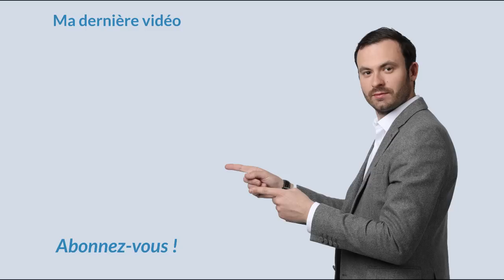Comment CALCULER Le RENDEMENT Locatif ?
Le rendement locatif, aussi appelé rentabilité locative est une notion clé dans toute stratégie d'investissement immobilier. Si vous souhaitez investir dans l'immobilier locatif, vous devez être en mesure d'effectuer un rapide calcul de la rentabilité locative de l'opération.

Cependant en voulant trop gagner en rentabilité, nombreux sont les investisseurs qui se mettent dans des problèmes mineurs comme l'augmentation du prix de loyer par exemple. Ce qui entraînera potentiellement une baisse de demande locative.

Dans cette vidéo je vous explique ma méthode pour calculer la vraie rentabilité de votre investissement immobilier. Je vous donne également ma vision sur l'importance de la rentabilité dans votre prise de décision.

Bon visionnage.

Sur cette chaine, j'ai décidé de partager avec vous mes conseils et mes Méthodes pour investir dans l'immobilier efficacement.

★ MES PAGES FACEBOOK :
Suivez toute mon actualité sur la page facebook :